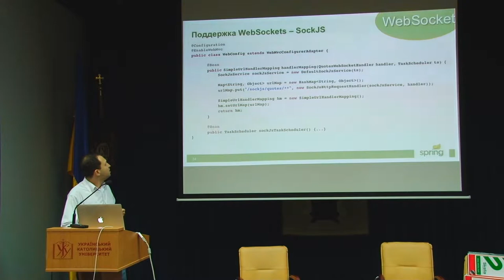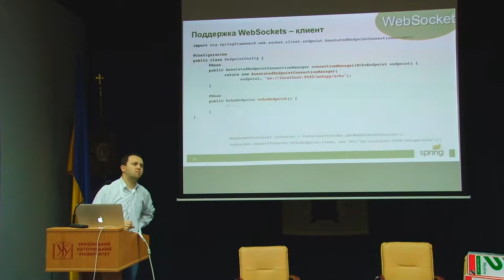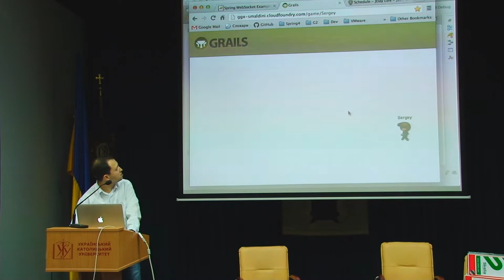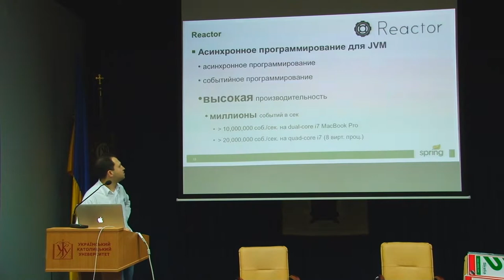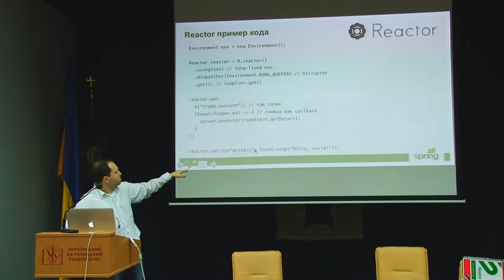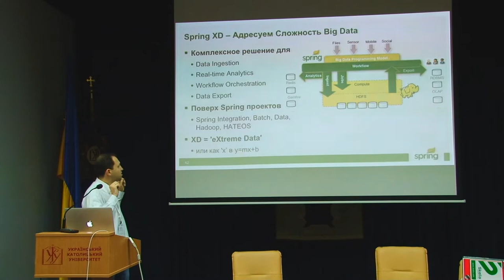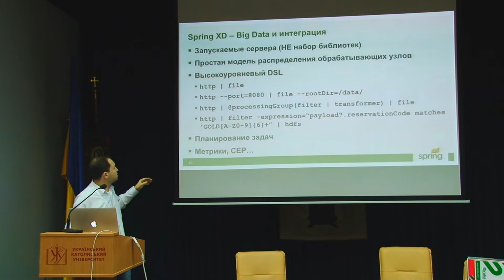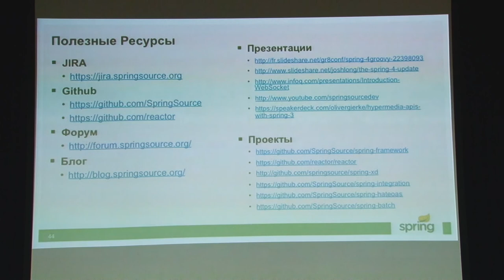JDayLviv 2013: Spring 4 Update - Part 2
Thread 1 - Talk 3 - Part 2

Spring 4 Update
- Sergey Shcherbakov